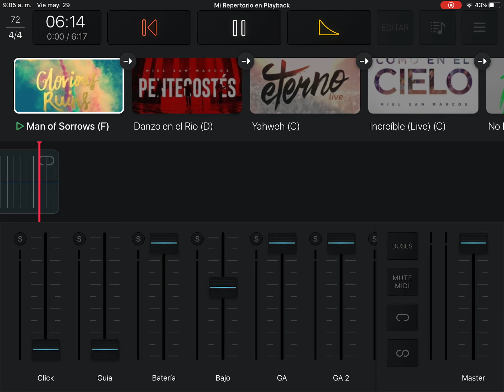Man of sorrows, En aquella cruz Hillsong PISTA